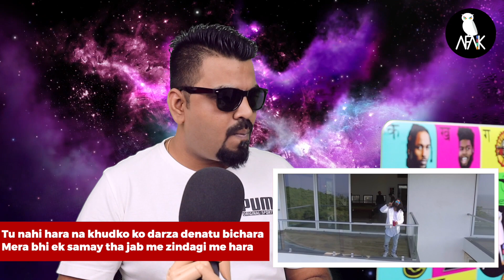EMIWAY - SAB KUCH NEW #3(NO BRANDS EP) OFFICIAL MUSIC VIDEO Reaction with Lyrics | AFAIK Reacts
In this video I have reacted to EMIWAY - SAB KUCH NEW #3(NO BRANDS EP) OFFICIAL MUSIC VIDEO.
Follow AFAIK @:
The broadcaster of this channel is a messenger of sharer of information and strives to verify, but cannot warrant the accuracy of copyrights or completeness of the information on this channel.